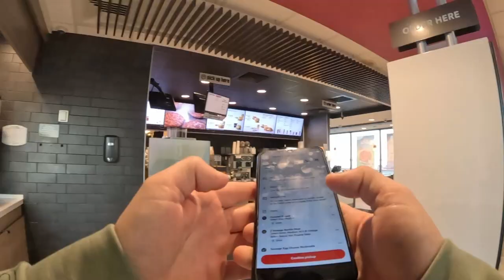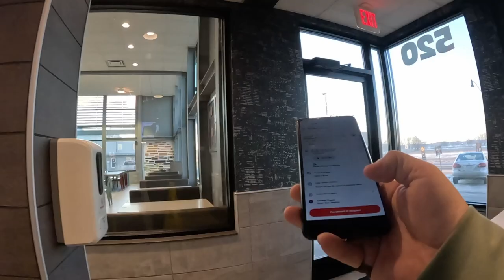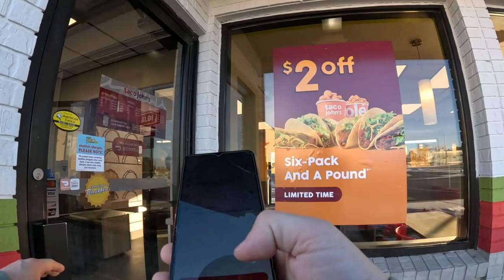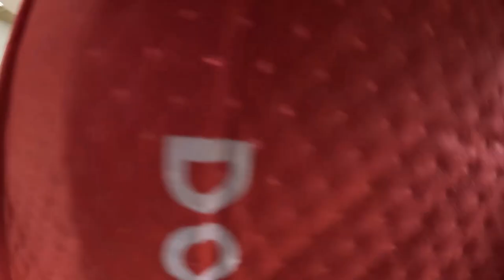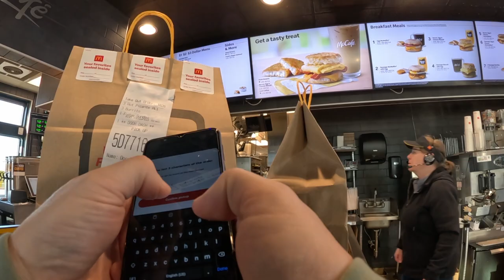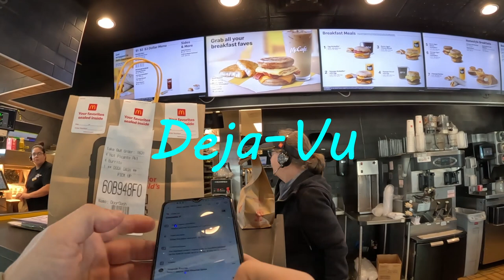Doordash Deja-Vu|Continuation of The AR Challenge!!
Enjoy yourselves as we journey through the area. enjoy yourselves as we journey through th area!! Wait did we just do the same order twice. Come ride along to see for yourselves during today's ride along!